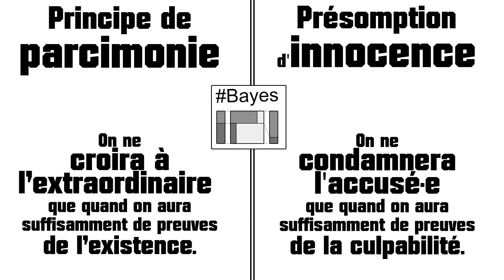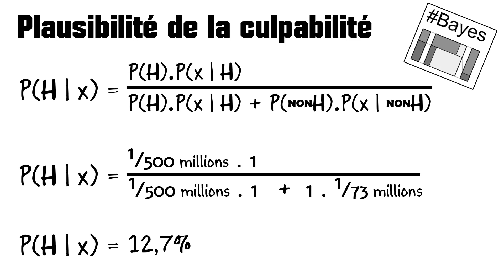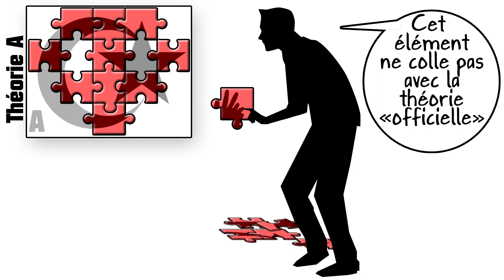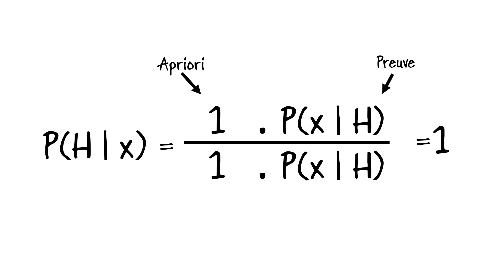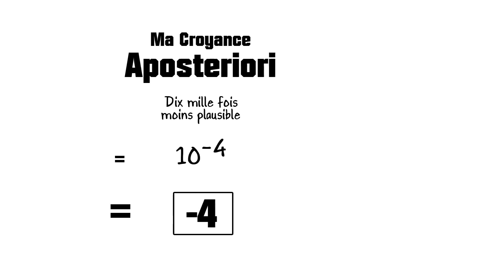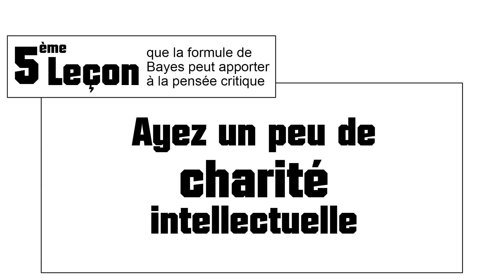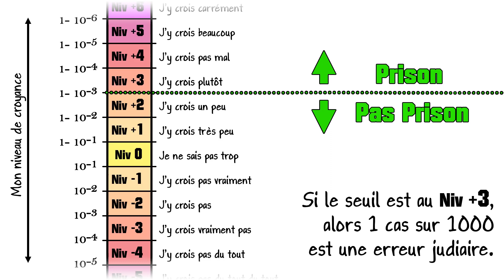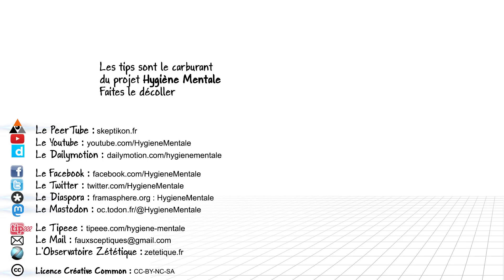LE SOPHISME DU PROCUREUR : Et Quelques Autres Leçons Bayésiennes - Fr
Hygiène Mentale et Esprit Critique - Episode 28 :

Ceci est un reportage proposé par Monsieur Christophe Michel qui possède un Master en Sciences Moderne (Quantique et relativiste). Il a été 8 ans enseignant en physique au Lycée. Il est aujourd'hui formateur en infographie-webdesign et il est passionné par les sciences et par le paranormal. Ça a l'air étonnant dit comme ça, mais c'est tout à fait compatible. L'objectif est de proposer des petits documentaires animés à propos de la Pensée Critique et de l'Education aux médias, en licence de libre diffusion. Son intérêt pour la pensée critique, ses études Universitaires en Sciences de la matière l'ont amené à être profondément choqué par les tentatives d'utilisation des concepts de la Physique Quantique pour justifier les Thérapies Pseudo-Scientifiques. Ces heures passées à expliquer les lois de la Physique à des gens qui ne s’intéressent qu'à la Spiritualité lui ont amené à se questionner sur les méthodes permettant d’accéder à la Vérité, et sur les moyens de modéliser la Réalité. C'est ainsi qu'il en est venu à chercher des moyens de trier le vrai et le faux, filtrer l'Info de l'Intox, dans toutes les affirmations extraordinaires, en particulier à propos des Phénomènes Paranormaux, pour les étudier de façon Scientifique. Dans la foulée il a dû remettre sérieusement en question certaines affirmations qu'il tenait pour vrai. Et réciproquement, certains trucs dont il doutait, étaient bel et bien une réalité. Ces reportages sont bien évidemment destinés à tous les Internautes et tous les lecteurs de passage, mais plus particulièrement aux Scientologues, « Illuminati » de toutes sortes, adeptes de Sectes et Mouvements en tout genre. Bien souvent, des rêveurs, des oisifs, et des Naïfs qui ont le Nez Planté dans les Etoiles, à des années lumières de la réalité et qui sont le plus souvent, atteints de ce que l'on appelle des "Distorsions Cognitives".
Christophe Michel a fini par pratiquer cette discipline (la vérification expérimentale) dans un cadre associatif. Il est membre bénévole d'une association consacrée à la promotion de l'Esprit Critique : L'Observatoire Zététique. (site) Il a régulièrement l'occasion de participer à des ateliers pédagogiques et des tables rondes sur le sujet (Exemple) . Ses vidéos sont donc surtout conçues pour être des supports pédagogiques utilisables  en cours, en atelier pratique, ou dans le cadre de débats citoyens participatifs.
Nous sommes particulièrement séduits  par les  documentaires de cet Internaute . Ils  sont à visionner  sans modération et à méditer absolument. Cordialement.
Signé : Association de Recherches et d’Investigations « LACAZE-FRANCE », Historiens-Généalogistes , Spécialistes de l’Histoire ancienne de Paris et de la France au XIXème Siècle.